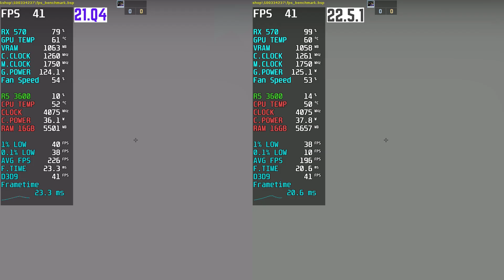Revisit AMD Pro Driver 21.Q4 Vs Recommended 22.5.1 RX 570 Ryzen 5 3600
AMD Driver update 22.5.1 Vs 21.Q4 Benchmark
Processor: AMD Ryzen 5 3600
Motherboard: Asrock B450 pro4f
GPU: RX570 8GB
RAM: 16GB DDR4

00:00 - GTA V
01:58 - Forza Horizon 5
03:27 - Red Dead Redemption 2
05:32 - Forza Horizon 4
07:01 - Cyberpunk
08:07 - Far Cry 6
09:05 - CS GO

AMD Software: Adrenalin Edition 22.5.1 Highlights
Support For
AMD Radeon™ RX 6650 XT Graphics
AMD Radeon™ RX 6750 XT Graphics
AMD Radeon™ RX 6950 XT Graphics
Fixed Issues
Some users on Windows® 10 operating system may observe the absence of the windows transparency aero effect.
Known Issues
Performance drop may be experienced while playing Fortnite with Multithreaded Rendering and DirectX® 11 API on some AMD Graphics Products such as the Radeon® RX 6900 XT Graphics.
GPU utilization may be stuck at 100% in Radeon performance metrics after closing games on some AMD Graphics Products such as Radeon™ 570.
Display may flicker black during video playback plus gameplay on some AMD Graphics Products such as the Radeon™ RX 6700 XT.
Using Radeon™ Super Resolution on 2560x1600 resolution displays may produce a system hang. A temporary workaround is to set the display Scaling Mode to Full Panel.
Enhanced Sync may cause a black screen to occur when enabled on some games and system configurations. Any users who may be experiencing issues with Enhanced Sync enabled should disable it as a temporary workaround.
Radeon performance metrics and logging features may intermittently report extremely high and incorrect memory clock values.

Radeon Pro Software for Enterprise 21.Q4
Highlights
Blender 3.0 version support with select AMD Radeon™ PRO & AMD Radeon™ 6000 series graphics.
FRTC PRO feature support for improved power efficiency – After setting the desired frame rate, restart of the targeted applications is required for the changes to take effect.
Fixed Issues
USB-C power delivery firmware update issue causing Error-213.
Image corruptions in Blender 2.93.1 with AMD Radeon™ PRO WX7100 graphics card.
Image corruptions in Chief Architect Software with select AMD Radeon™ PRO products.
Known Issues
Color depth is locked to 6bpc for displays with custom resolution.
Possible stability issues rendering some scenes in Blender 2.93.5 with older generation AMD Radeon™ PRO GPUs.
NOTES:
AMD Driver is DCH Compliant.
AMD Radeon™ PRO Software for Enterprise 21.Q4 provides “as-is” support for AMD Radeon Products.
This driver is not intended for use on Radeon™ products running in Apple Boot Camp platforms. Users of these platforms should contact their system manufacturer for driver support.
When installing this driver for the Microsoft Windows operating systems, the user must be logged on as Administrator, or have Administrator rights to complete the installation of Radeon™ PRO Software for Enterprise 21.Q4.
No support for 10-bit Packed Pixel, 10-bit Eyefinity, and MGPU Eyefinity.